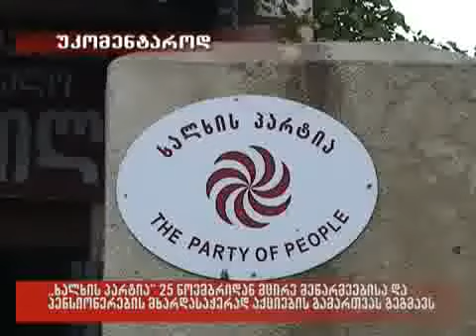03.11.09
"ხალხის პარტია" 25 ნოემბრიდან მცირე მეწარმეებისა და პენსიონერების მხარდასაჭერად აქციების გამართვას გეგმავს